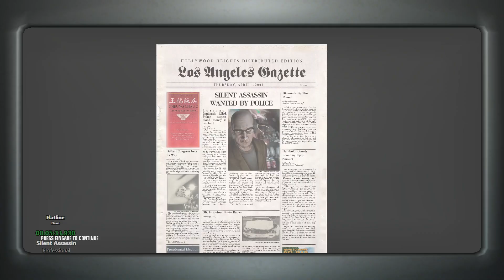Hitman: Blood Money Flatline 5:33 Pro/SA/GO (Green Only) Speedrun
Pro = Professional Difficulty
SA = Silent Assassin Rating
GO = Green Only means the tension/suspicion meter hud in the bottom left corner next to health bar has to be maximum green the entire run.